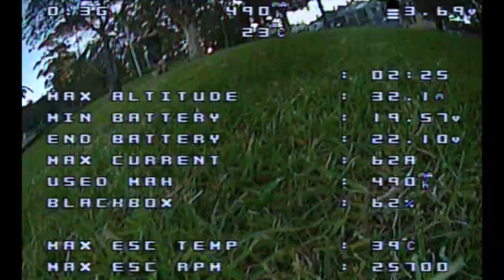rpm lpf filters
testing ideas for 4.1. this time we have both the gyro LPF and dterm LPF been driven from the lowest fundamental from rpm telemetry values... this is truly the first no tune filtering array with all filtering reacting directly to motor noise... very Kool stuff... oh it also optimised and creating total dterm and gyro phase delay of around 2ms... and year this pack it s bit fucked so i had to come in a bit early